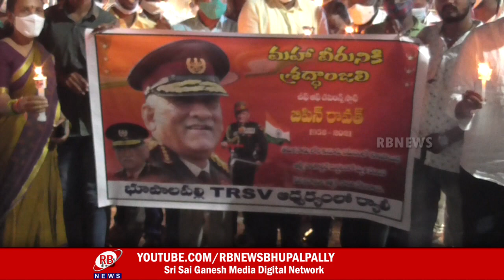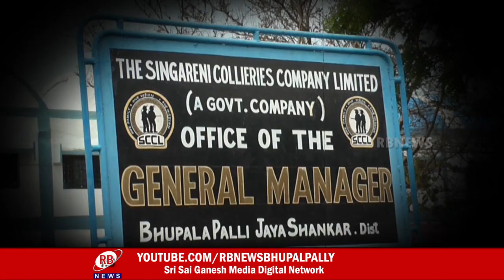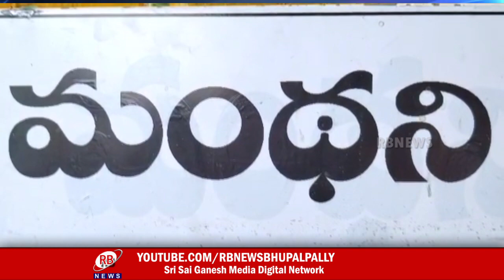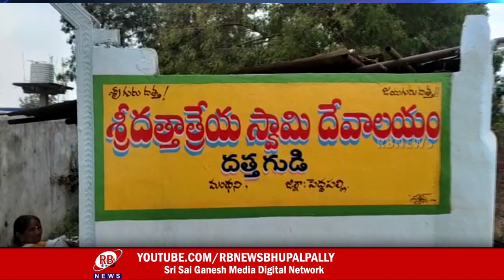10-12-2021 || RB NEWS || BHUPALAPALLY